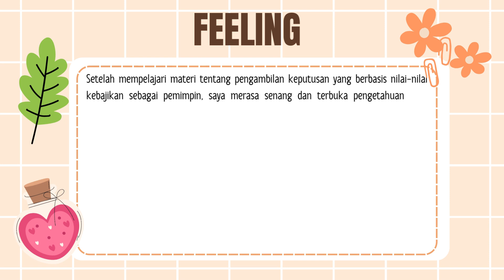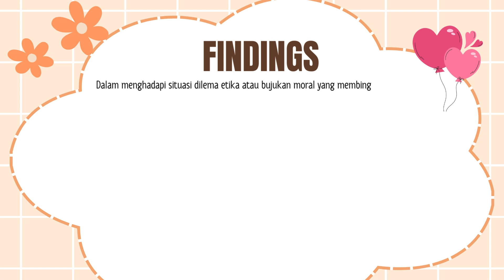JURNAL REFLEKSI DWI MINGGUAN MODUL 3.1 PENGAMBILAN KEPUTUSAN BERBASIS NILAI-NILAI KEBAJIKAN